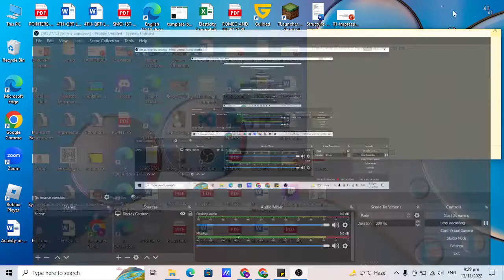The Crew 2 [cannot change character]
ubisoft will update the character option next week or next month in the crew 2 there's no other way to do it